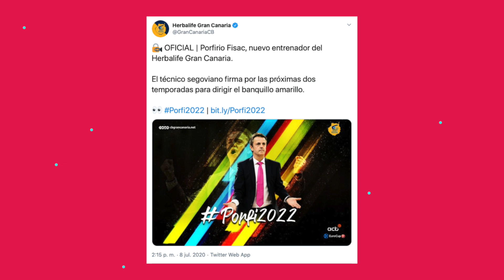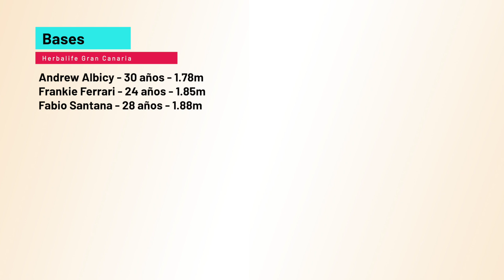Herbalife Gran Canaria / Nuevo proyecto, viejas aspiraciones ⛹🏽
¡Seguimos con la Guía de plantillas de Liga Endesa 2020/21, nos vamos hasta el Gran Canaria Arena para repasar el verano del Herbalife Gran Canaria!

Vientos de cambio en el rumbo del club claretiano que la pasada temporada consiguió plaza para disputar la Fase Final Extraordinaria pero no alcanzó la regularidad esperada.

Así han llegado Willy Villar a los despachos y Porfi Fisac al banquillo para encabezar un nuevo proyecto y reverdecer viejos laureles del club insular.

Analizamos al Herbalife Gran Canaria en una temporada en la buscará volver a los puestos de privilegio de play off y Copa del Rey con un nuevo proyecto, retornando a una competición que conocen bien: la Eurocup.